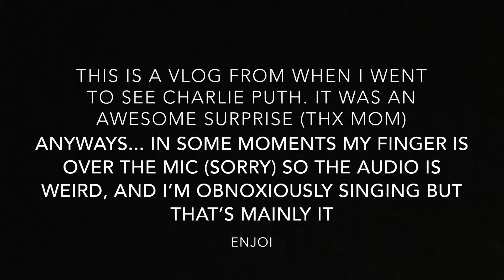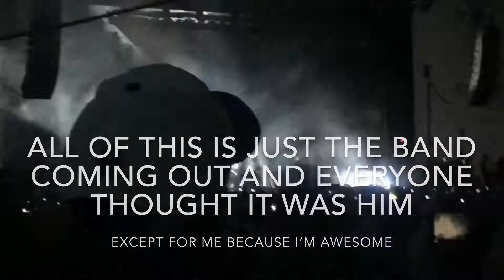SEEING CHARLIE PUTH!!! (VLOG #1)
Here's my Audible link for a FREE 30 day trial and FREE book download!!!:

If you've made it this far:
Comment your favorite artist!